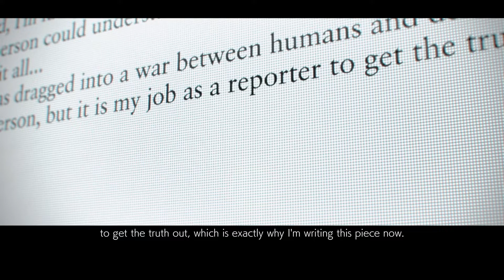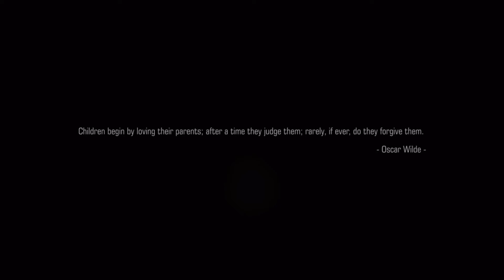TEKKEN 7 Final Fight